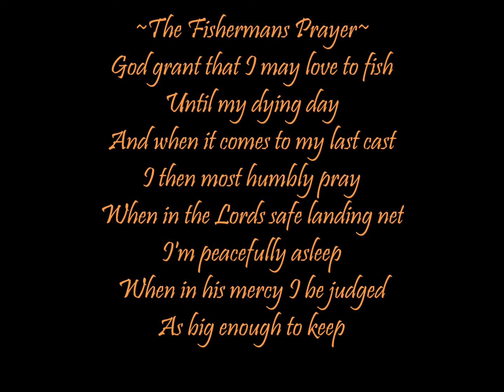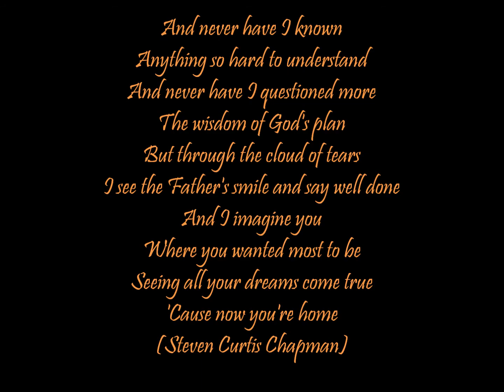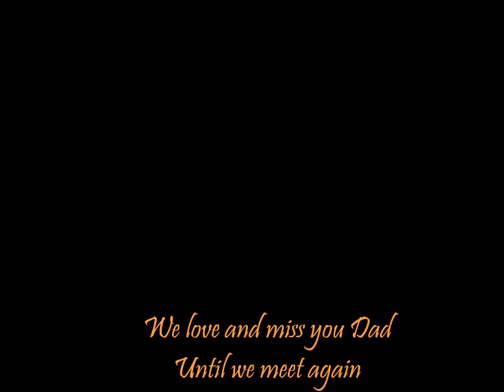Dark Blue Sky-Sandra Lori Allan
A song for my Dad